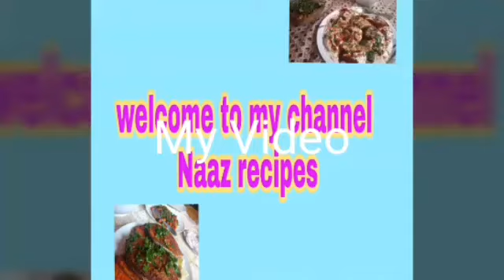Gulab jamun || Instant gulab jamun with milk powder.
Very quick recipe , very delicious n easy to maken.